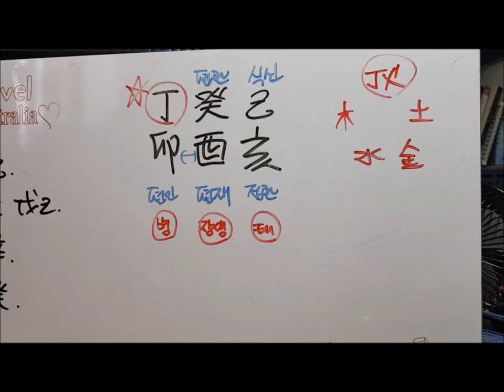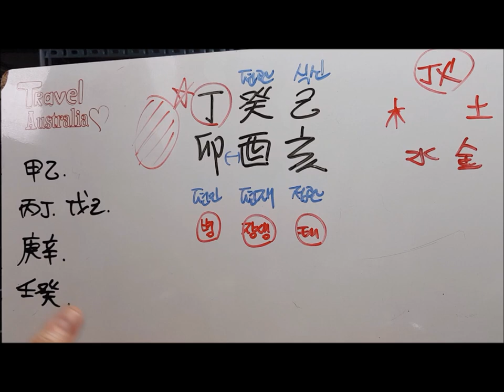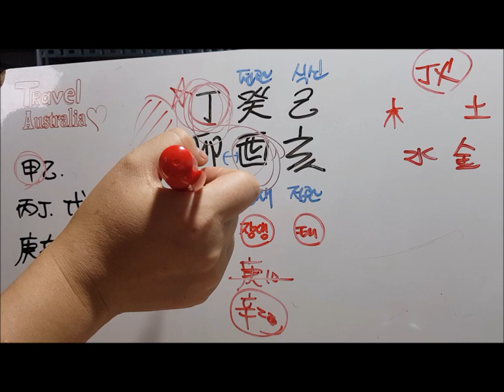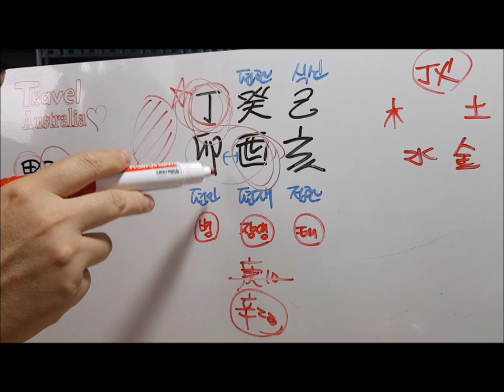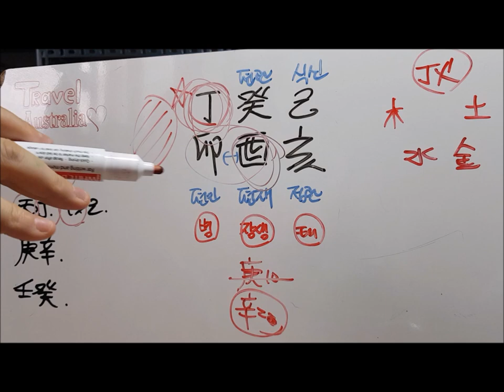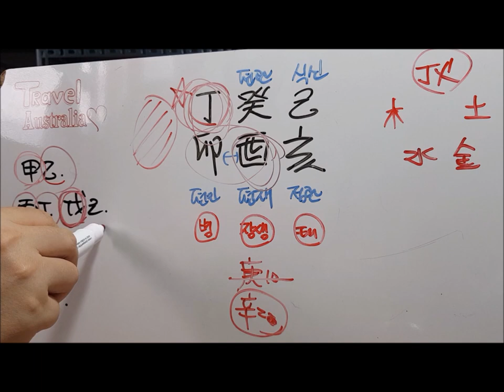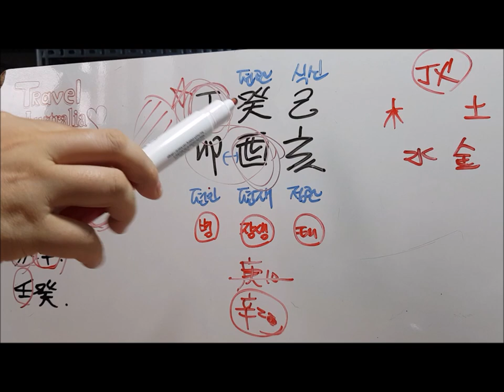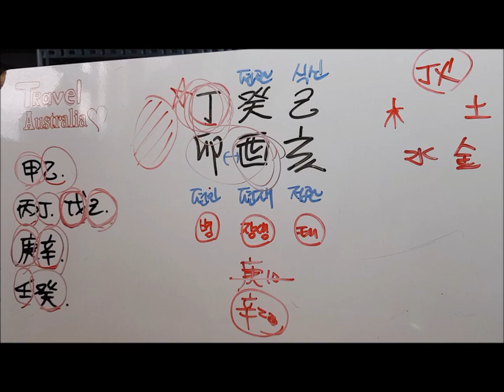[오늘의 운세]2019년 9월27일 금요일 정묘일(丁卯日) fortune 사주 도깨비불운명학연구소